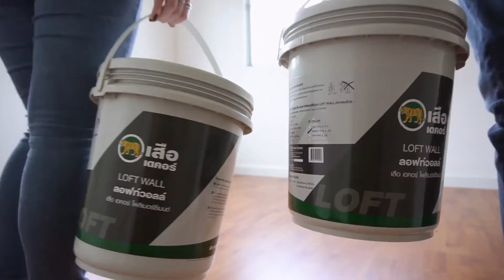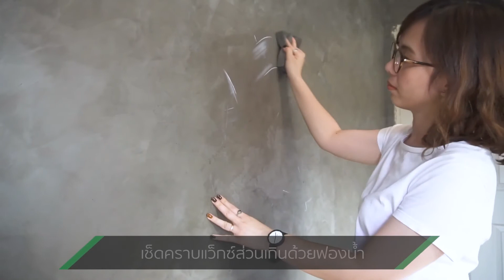เสือเดคอร์ลอฟท์วอลล์ วิธีตกแต่งผนัง LOFT เองง่ายๆ ฉบับ DIY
วิธีตกแต่งผนัง LOFT
1.เตรียมพื้นผิวบนผนังที่ต้องการ โดยใช้เกรียงเหล็กขุดเอาก้อนปูนส่วนเกินและคราบกาวหรือสติกเกอร์ที่บนผนังออกให้หมดแล้วปัดทำความสะอาดพร้อมต่อการตกแต่งโดยบริเวณขอบกำแพงหรือขอบบัวปูนที่ไม่ต้องการให้เปื้อนให้ใช้กระดาษกาวแปะส่วนที่ไม่ต้องการให้เลอะ
2.เตรียมอุปกรณ์ โดยภายในถังปูนเสือ เดคอร์ ลอฟท์ วอลล์ มีอุปกรณ์มาให้ครบไม่ต้องซื่อเพิ่มดังนี้ค่ะ
- ปูนซีเมนต์ Loft Wall 3.5 กก.
- แว็กซ์เคลือบผิว
- ถ้วยตวง
- ไม้ผสม
- เกรียงโป๊ว
- ฟองน้ำ
- กระดาษทราย
- เกรียงพลาสติก (สำหรับปาดแว็กซ์)
3.ขั้นตอนการผสมปูน ผสมปูนกับน้ำสะอาด โดยใช้ถ้วยตวงตักปูน 2 ส่วนต่อน้ำสะอาด 1.5 ส่วน กวนผสมให้เข้ากันด้วยไม้ผสมที่ให้มาในถัง
4.ลงฉาบรอบที่ 1 โดยใช้เกรียงเหล็กจุ่มในถังปูนหรือปาดบนฝาถังแล้วปาดลงบนผนัง ในขั้นตอนนี้เราสามารถครีเอทได้เองทั้งปาดแบบยาวๆเพื่อให้ได้ลายโค้งแบบยาวหรือปาดสั้นๆสลับไปมาซ้ายทีขวาทีเพื่อให้ได้ลายแนวอาร์ตๆ จากนั้นทิ้งไว้ให้แห้งสนิท ประมาณ 1 ชั่วโมง
5.ลงฉาบรอบที่ 2 โดยรอบนี้เน้นเก็บลายให้เสมอกันจุดไหนที่ที่บางจากรอบที่ 1 ก็ควรลงให้เสมอกันโดยวิธีปาดให้ทำแบบเดียวกับกับครั้ง 1 จากนั้นรอให้แห้งสนิท ประมาณ 1 ชั่วโมง
6.ใช้กระดาษทรายตกแต่งผิวส่วนเกินที่นู้นออกมาให้พื้นเรียบเสมอกันแล้วใช้ผ้าเช็ดฝุ่นจากการขัดออกให้สะอาด
7.ใช้เกรียงพลาสติกปาดแว็กซ์ให้ทั่วโดยควรปาดให้แว็กซ์เรียบเสมอกันหากมีแว็กซ์ส่วนเกินที่เป็นคราบขาวๆควรเช็ดออกด้วยฟองน้ำ ไม่ควรทิ้งไว้จนแว็กซ์แห้งเพราะจะทำให้คราบแว็กซ์ขึ้นคราบขาวและเช็ดไม่ออก
8.ลอกกระดาษกาวออกหลังจากทิ้งไว้จนแว็กซ์แห้ง และสามารถตกแต่งบ้านและใช้งานได้ทันทีไม่ต้องรอกลิ่นหายเพราะเป็นปูนสูตรน้ำไม่มีกลิ่นฉุนของทินเนอร์
หาซื้อได้ที่ร้านต.แสงอุปกรณ์โฮมมาร์ทสุพรรณบุรีหรือสั่งทางออนไลน์ตามนี้ค่ะ
พร้อมบริการจัดส่งภายในจังหวัดสุพรรณบุรี
อย่าลืมมาช้อปกันเยอะๆนะคะ
สอบถามเพิ่มเติมได้ที่ร้านต.แสงอุปกรณ์
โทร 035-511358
หรือสอบถามผ่านทางlineได้ที่@tskhomemart
ร้านเปิดบริการทุกวันตั้งแต่ 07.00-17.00น.
ต.แสงอุปกรณ์โฮมมาร์ท มาที่เดียวสร้างบ้านได้ทั้งหลัง